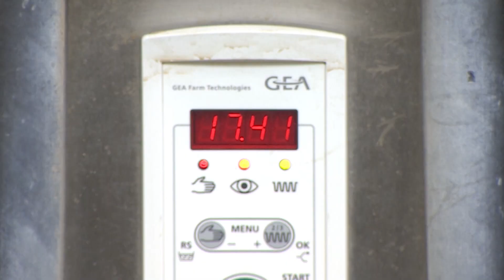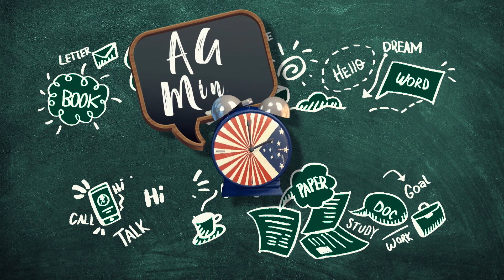AgroTur | (30/07/2019)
Nesta edicao do Agrotur: um aplicativo que auxilia na produção e administração de hortas e pequenas plantações. Tem também um queijo típico italiano que está ganhando o paladar dos paranaenses. E ainda, um passeio rural inusitado em Foz do Iguaçu.